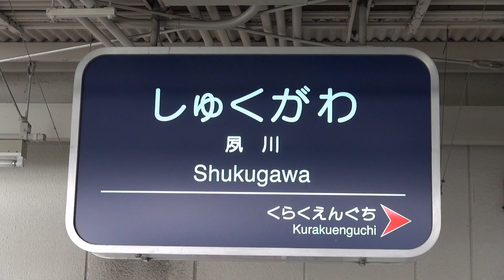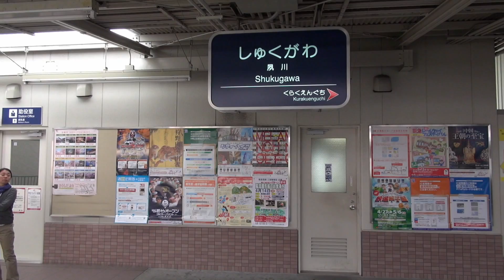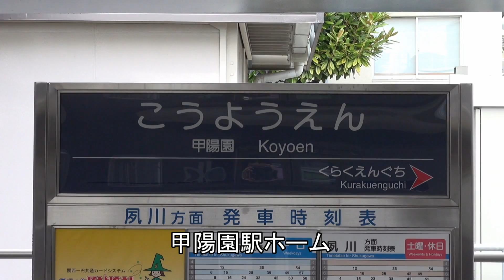阪急電鉄甲陽線（夙川－甲陽園） 桜の時期の前面展望ビデオ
甲陽線とは阪急電鉄神戸本線の夙川駅から、甲陽園駅までを結ぶ2.2kmの路線です。
周辺は住宅街となっており、また沿線に大きな学校も数校あるため通勤・通学で賑わっている路線です。
全線が単線で、中間駅が苦楽園口の1駅しか無く、ワンマン運転が行われている、阪急電鉄では珍しい路線です。
また両端駅が1面1線であるため、始発駅を出て中間駅で交換し終着駅に着いたら、次の列車が来る前に折り返すというパターンしかとれません。
車両にはワンマン運転対応の6000系の3両編成が充当されています。
開通以来折り返し運転しか行われていません。
昼間のダイヤは、従来は15分間隔でしたが、2006年10月に夙川駅に特急が停車するようになり、現在では乗り継ぎを考慮して10分間隔となっています。
沿線には桜で有名な「夙川公園」があり、夙川公園全体で約1,700本の桜の木が植えられています。
特に夙川駅から苦楽園口駅の間は露店も多く並び、大勢の人がお花見を楽しんでいます。

今回は、その桜の時期に合わせて撮影を行いました。
前面展望では、それほど多くの桜を見ることはできませんが、苦楽園口手前に桜とお花見の人が多数見えるほか、沿線の至る所に桜が咲いているのを見
ることできます。
また、到着時に神戸本線への多くの乗り換え客が見られたり、夙川駅発車前の踏切にも多くの人がいるなど、お花見の時期特有の賑わいを感じることも
できます。
電車自体は一般的な6000系で、のんびりと走りますが、ワンマン運転のため、阪急では珍しい自動放送を聞くことができます。

※これまで、撮影日順に公開していましたが、今回はせっかく桜の時期に撮影しましたので、時期が合う内に、先に公開させていただくことになりました。

乗車車両は6000型・3両編成（ワンマン運転対応編成）です。
撮影日は2013年3月30日（土）、14時57分夙川駅発の普通・甲陽園行きに乗車し撮影しています。
撮影機材は、SONYのハイビジョンデジタルビデオカメラ「HDR-CX720V」です。